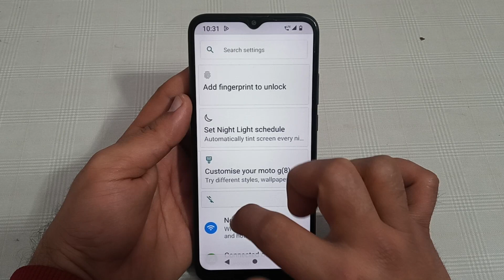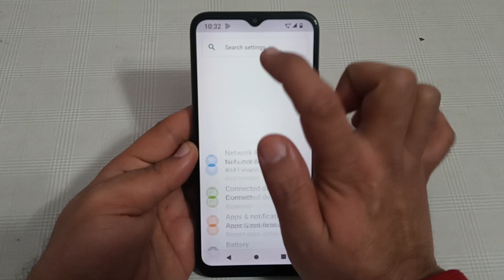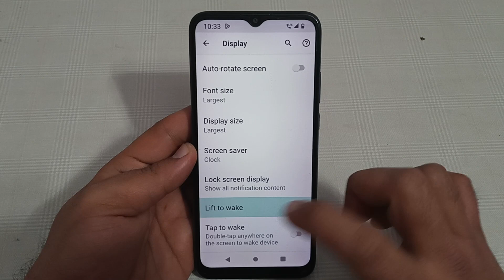lift to wake setting Micromax in 1, how to enable lift to wake in Micromax in 1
lift to wake setting Micromax in 1 | how to enable lift to wake in Micromax in 1 | micromax in note 2 gestures and motion | micromax in note 2 | screen off gestures | screen off gestures in micromax in note 2 | gestures u0026 motions | features | in note 2 | hidden features | micromax in note 2 tips | tips and tricks | hindi | double tap screen on off | navigation gestures | micromax | note 2 micromax | Flip to Silence | Double tap to wake | Double tap to lock | three finger screenshot | antifake touch mode | camera shortcut | raise to wake | flash blink on incoming call